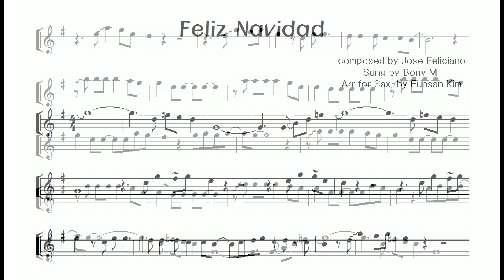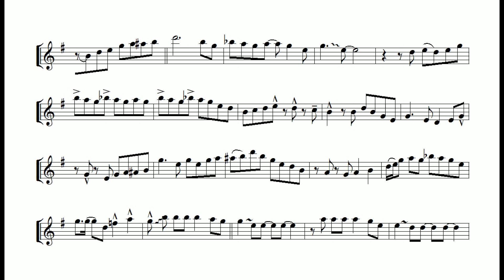성탄절 캐롤 "Feliz Navidad" 라틴 스타일 (Latin style) 알토색소폰 연주 김은산 Alto Saxophone cover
스페인어로 "메리 크리스마스(Merry Christmas)" 라는 뜻을 가진  "Feliz Navidad" (펠리스 나비다드)는 푸에르토리코 출신의 시각 장애인 가수 Jose Feliciano (호세 펠리시아노)가 작사 작곡하고 노래하였던 크리스마스 캐롤입니다.

2020년의 성탄절은 세계 모든 사람들에게 가장 힘들었던 성탄절로 기억될것 같습니다. 하지만 이 어려운 시간 속에서도 성탄의 참 기쁨과 희망의 새해를 맞이하실수 있으시기를 바라며 이 곡을 준비해보았습니다..

오늘 연주는 반주의 신나는 선율위에 색소폰 대선율을 만들어 시작하였습니다.

1절이 끝나고 2절로 이어지는  1:27 초 부터는 G블루스 스케일을 이용한 16마디 솔로 애드립을 만들어보았습니다.

마지막 부분은 전주에서 나왔던 신나는 선율을 같이 연주하며 마무리하도록 편곡하였습니다.